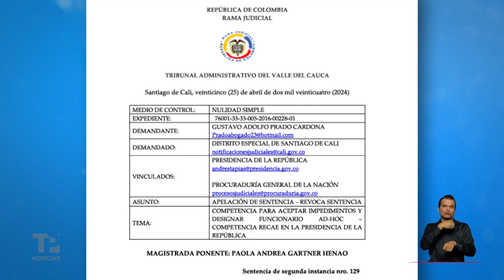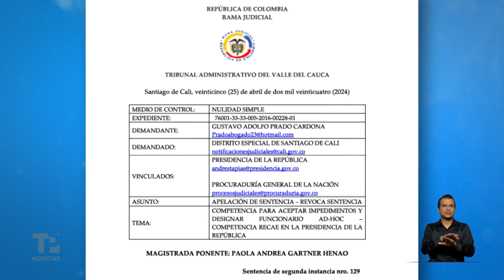¿Qué está pasando con el Plan de Ordenamiento Territorial en Cali? |18.05.2024| TP Noticias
Cali | El Plan de Ordenamiento Territorial en la capital vallecaucana, que rige desde 2014, está frenado luego de su anulación por una decisión de un tribunal administrativo del Valle del Cauca.